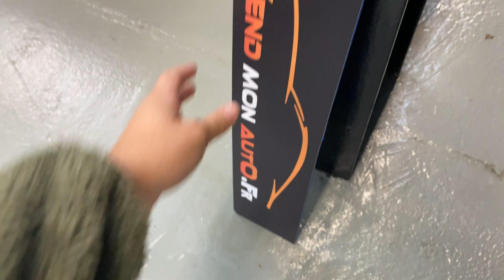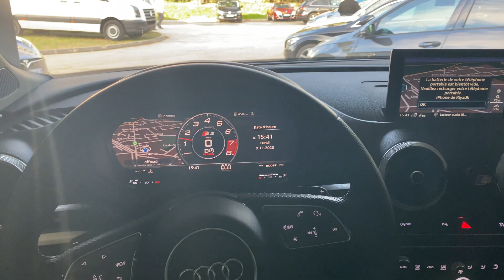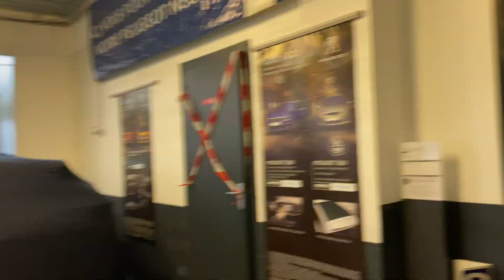UN TRUC NE VA PAS SUR MON AUDI S3 !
Mon Instagram : ririgofast

Mon snapchat : riiyadh